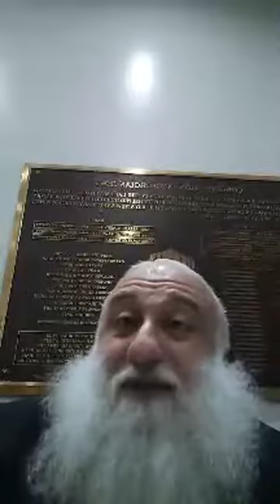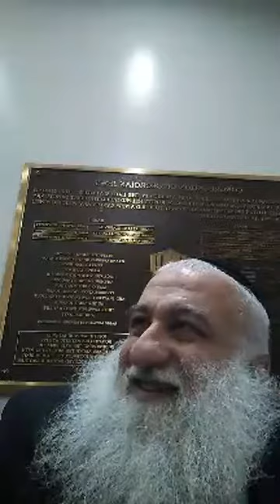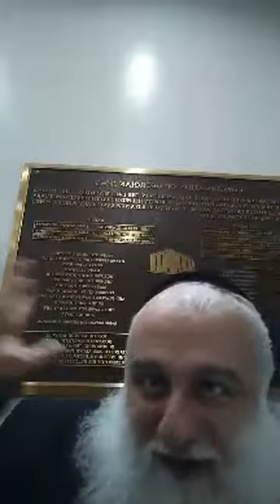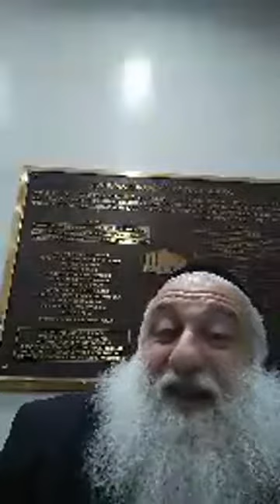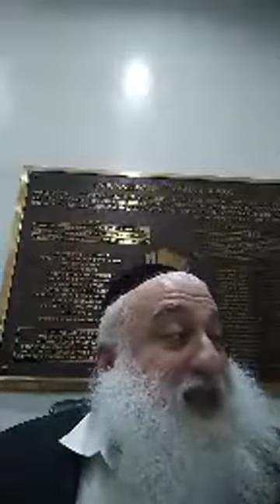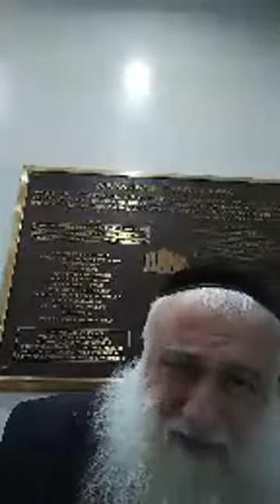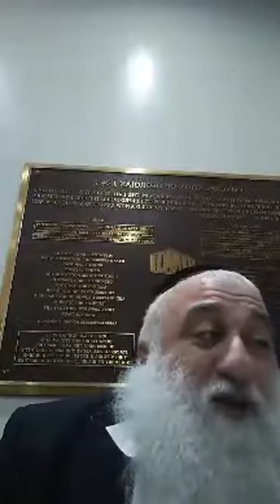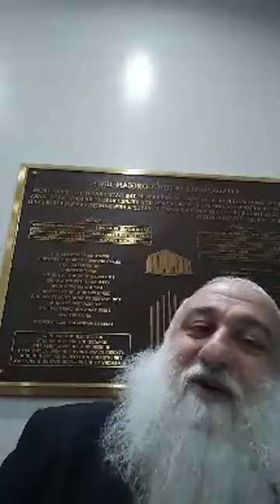RABBI MICHAEL DANIELOV PARSHAT VAI'ERA PART 1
PARSHAT VAI'ERA PART 1